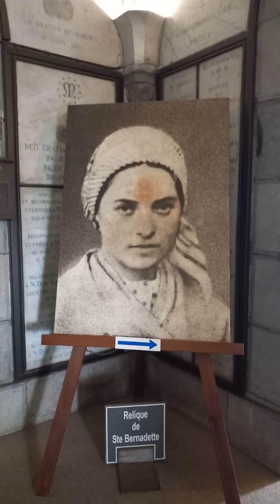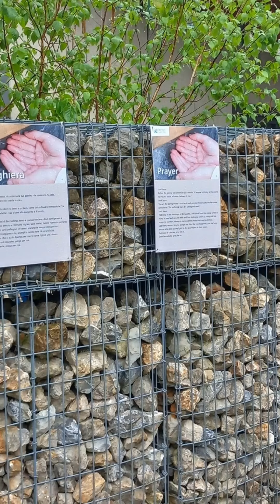Nossa Senhora De Lourdes - França